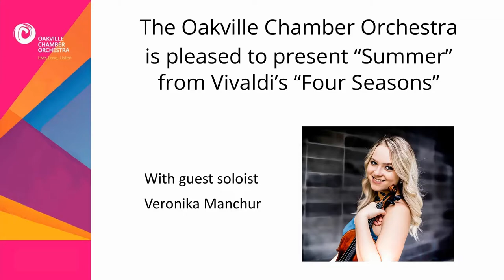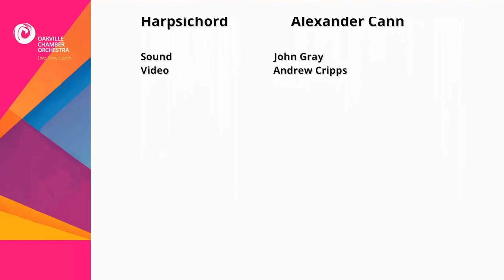OCO Presents Antonio Vivaldi's "Summer" from The Four Seasons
From the OCO, we present to you a performance of Vivaldi's "Summer" from The Four Seasons with guest soloist Veronika Manchur!

Conductor – Charles Demuynck

Violin #1 – Aleksander Gajic
Violin #2  – Alain Bouvier
Viola – Caitlin Boyle
Cello – Beata Csuka
Bass  – Jesse Dietschi
Harpsichord – Alexander Cann

Production:
Sound  – John Gray
Video – Andrew Cripps

Follow us for news on all our upcoming live performances, lectures, and so much more!